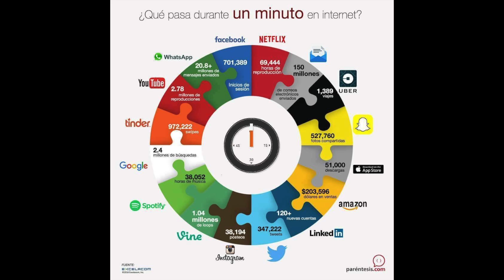Act. 8 Erick Olmedo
Actividad 8
Competencias de la comunicación